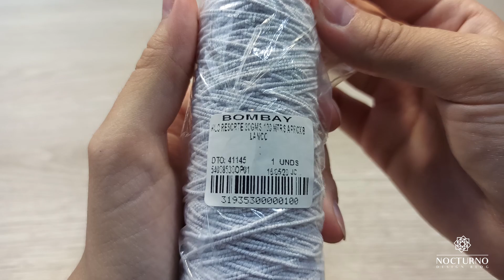DIY tops de moda MUY FÁCILES | Transformación de vestido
Te enseño cómo transformé este vestido en dos tops muy en tendencia y juveniles. ¡Anímate a darle un nuevo aire a las prendas que tienes en casa con esta serie de transformaciones de prendas!

🎬 VIDEOS NUEVOS CADA VIERNES Y, A VECES, LOS DOMINGOS.

Pluckandplay by Kwon. Biblioteca de audio de Youtube.